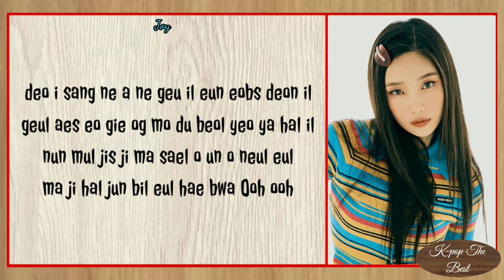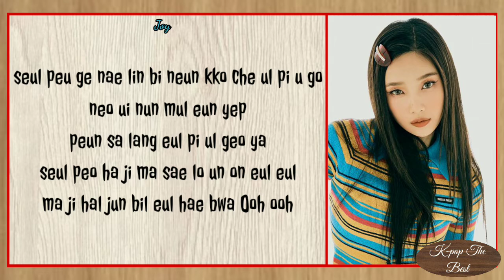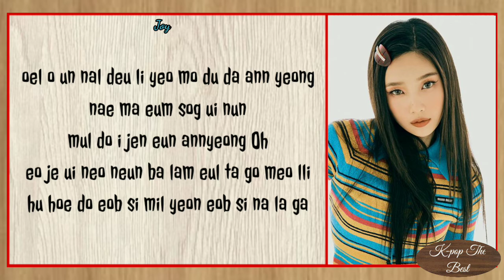"HELLO" By "JOY"_with_easy_romanized_lyrics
•Artist : JOY
•Song🎵: HELLO
•Released : 31 : 0t : 2021
•Album : HELLO : SPECIAL ALBUM